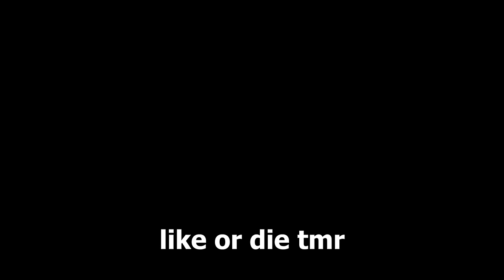X-Raying Until I Get Banned [#2]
NOW IM XRAYING^2